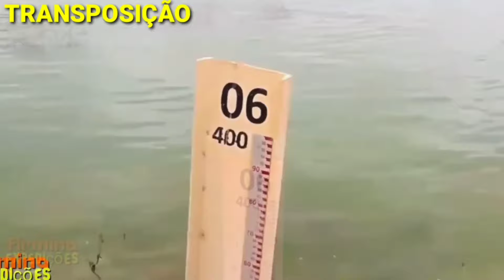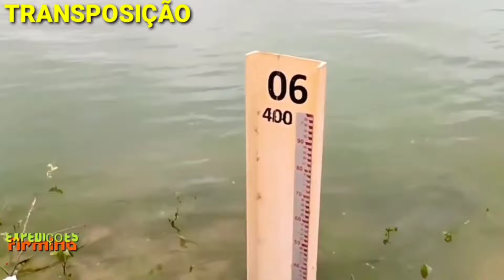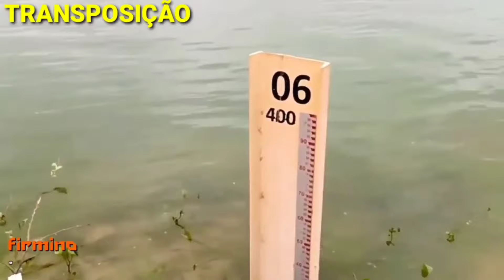BOM DIA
Quem Puder e Quiser ajudar meu Canal   PIX 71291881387